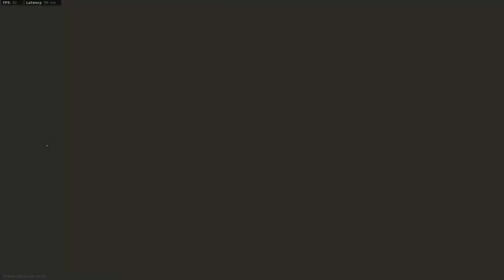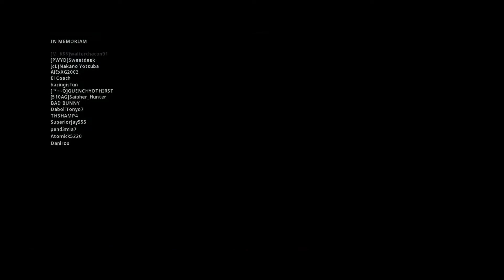CRAZY BR SOLOS GAME! (Call of Duty Warzone)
I don't play much BR SOLOS but this game was pretty crazy from start to finish. Enjoy!

Call of Duty: Warzone is a free-to-play battle royale video game released on March 10, 2020, for PlayStation 4, PlayStation 5, Xbox One, Xbox Series X/S, and Microsoft Windows. The game is a part of 2019's Call of Duty: Modern Warfare and 2020's Call of Duty: Black Ops: Cold War and was introduced during Season 2 of Modern Warfare content. Warzone was developed by Infinity Ward and Raven Software and published by Activision. Warzone allows online multiplayer combat among 150 players, although some limited-time game modes support 200 players. The game features both cross-platform play and cross-platform progression between three games.